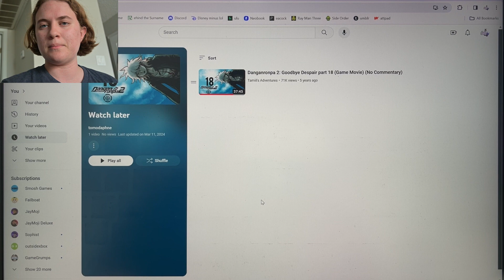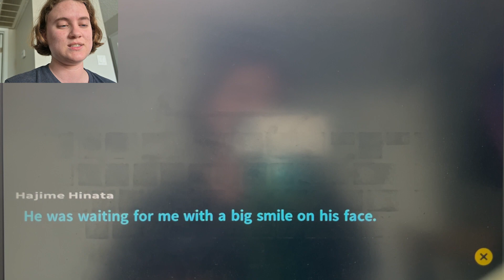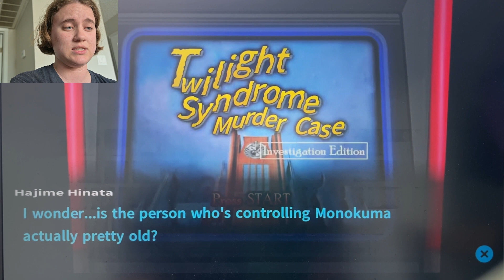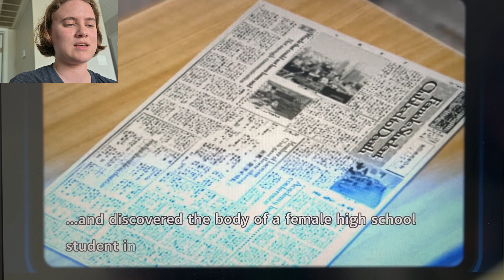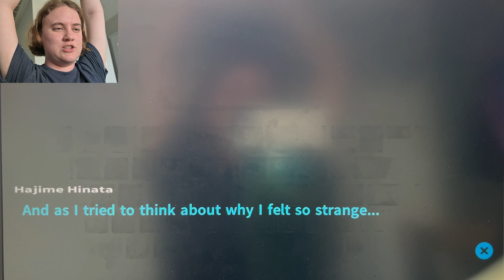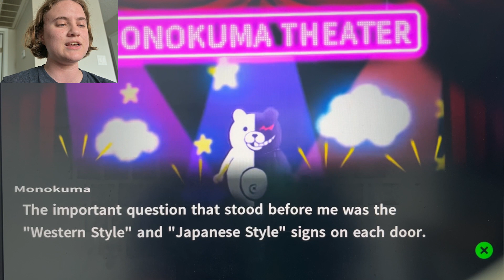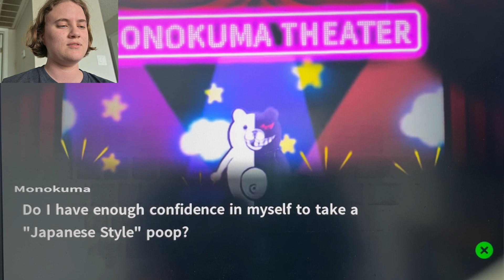Mahiru: I'm Gonna Give Her a Piece of My Mind (Danganronpa 2: Goodbye Despair-Part 24)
Today on Danganronpa 2, Mahiru volun-tells me to give Nagito his breakfast, but she didn't tell me he was going to be all kinky about it and ask me to feed him. I'll have to bring this up with her.
You remember Danganronpa, right? Well, they made another one. This one stars Hajime (pronounce "ha-jime") Hinata, who has been invited to Hope's Peak Academy. Then a secretly bloodthirsty bunny named Usami drugs everyone and taken them to an uninhabited island in the middle of the Pacific, and then CBS's most evil producer, Monokuma, shows up and decides that the ratings booster that Survivor needs is murder. Who will survive? Episodes will be uploaded on Tuesdays and Fridays.